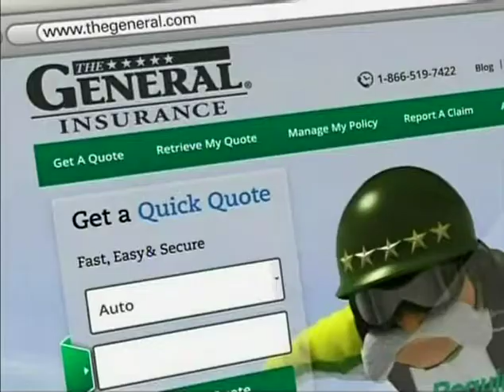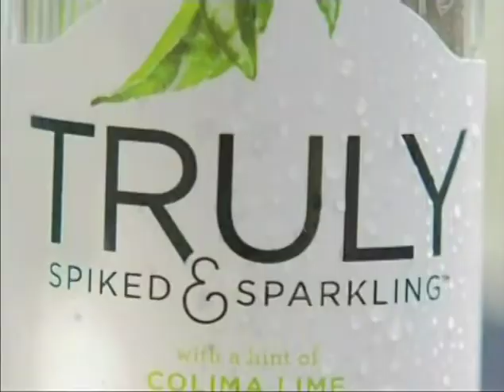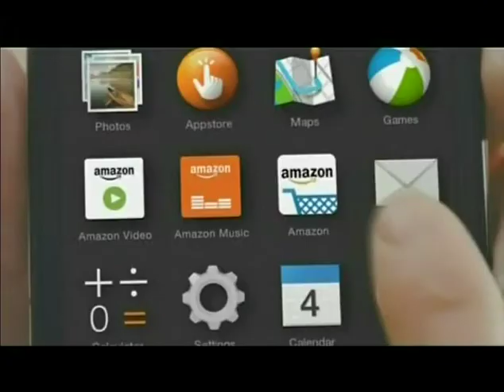vlc record 2020 05 07 18h22m27s Tape 27 DISNEY XD THE SPLAT CARTOON NETWORK MTV CLASSIC 2014 2016 P